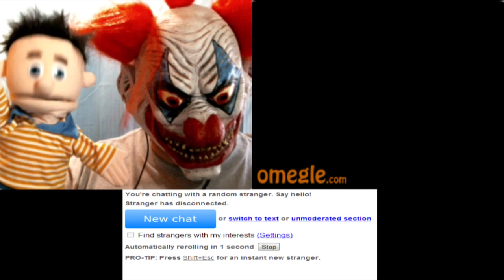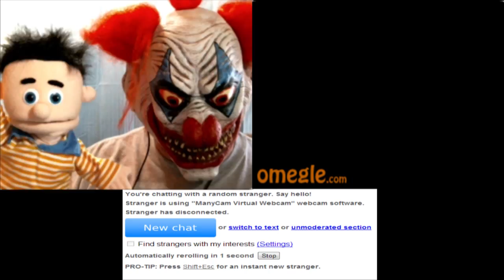Omegle Trolling Chatroulette | Mr. Jingles and Slow Joe Hit Chat Roulette Together!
Omegle trolling chatroulette where Mr. Jingles and Slow Joe team up to annoy each other and troll some folks... But mostly annoy each other.  :-D